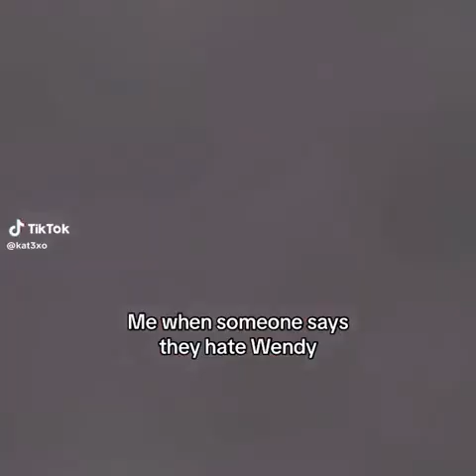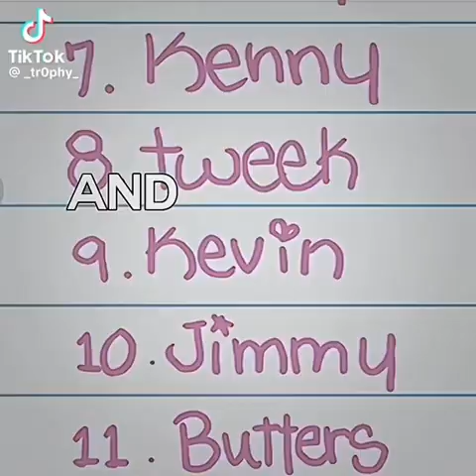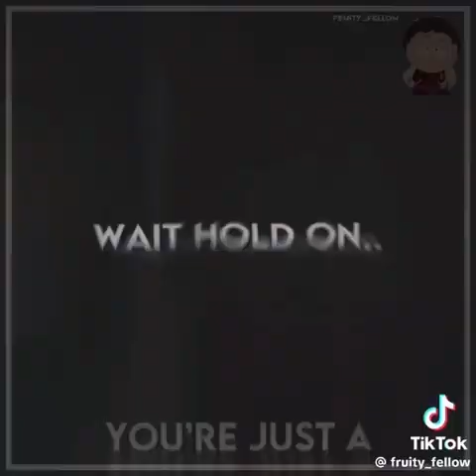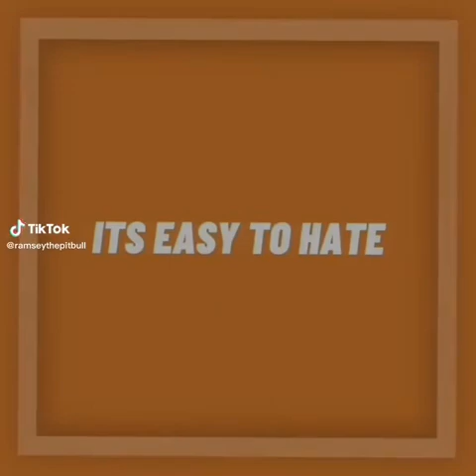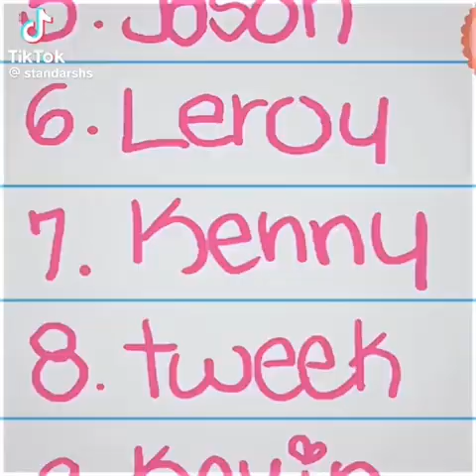South Park TikTok compilation because i miss the fandom